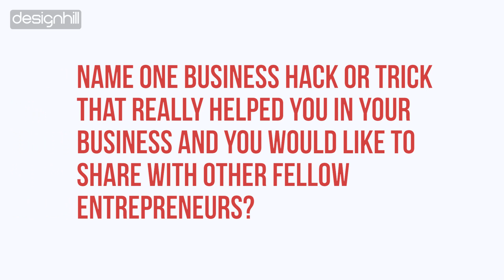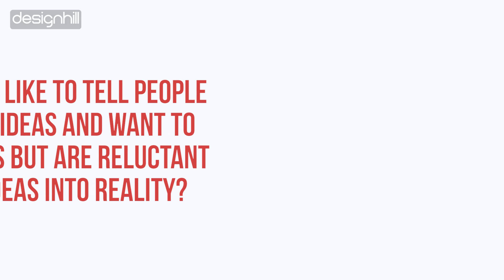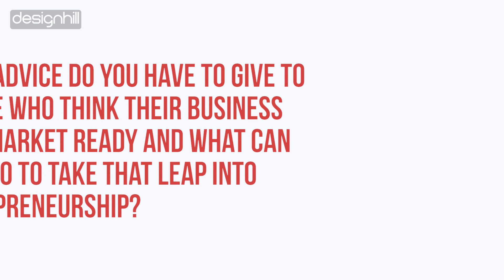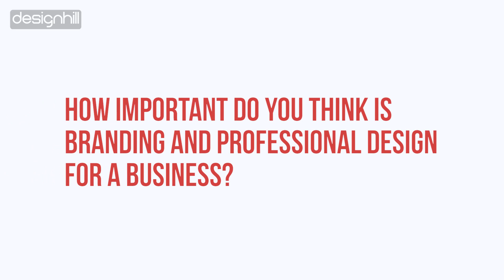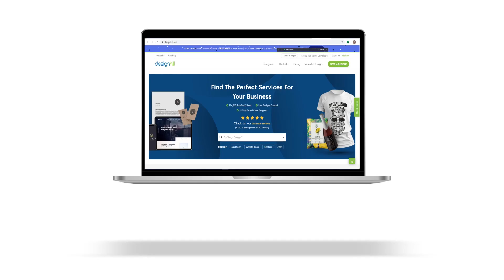Cannabis Future is Legality. It’s Regulation. There is No Next Big Thing. | Javier Hasse | Founder X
Legality's Tips : Great companies start when founders want to change the world, not make a fast buck. Even in the controversial industry like cannabis, constructing a brand name under an accountable founder takes a lot to stand out in any market place.

To honor such brand creators, Designhill presents the series ‘Founder X’ in which we are talking about the success stories of founders, their life, and business struggles. In this video, we have shared the journey of a cannabis entrepreneur, book author and reporter hailing from Argentina, Javier Hasse.

Timestamps of this video:
00:36 Know
01:16 Tell us about your entrepreneurial journey (What inspired you to become an entrepreneur?) And where are you presently?
05:19 What’s your mission as a cannabis content creator and entrepreneur?
06:35 When you decided to be part of the cannabisindustry?
08:05 What is the future of the cannabis industry?
10:25 What challenges did you face when starting your entrepreneurial journey? And how did you overcome them?
12:06 What advice do you have to give to people who want to be founders and think their business isn’t market-ready and what can they do to take that leap into entrepreneurship?
14:14 What does failure or breakdown look like as a cannabisentrepreneur?
15:38 What would you like to tell people who have great ideas and want to start a business but are reluctant to bring their ideas into reality?
18:16 How important do you think is branding and professional design for a business?

 About Javier Hasse:
Javier Hasse is cannabis, hemp, CBD and psychedelics-focused reporter, currently serving as Managing Director for Benzinga Cannabis, and CEO of Spanish language news site El Planteo, a company he co-founded.
As an award-winning reporter and editor, Javier's had roughly 5,000 unique articles published across numerous mass media outlets including CNN, Forbes, MSN, Chicago Tribune, CNBC, Yahoo Finance, Entrepreneur Magazine, MarketWatch, Houston Chronicle, The Street, Nasdaq, Morningstar, Playboy, Benzinga, MERRY JANE, High Times, and many others.

Watch his video and get to know-how is the cannabis industry evolving these days and what it takes to be an ideal founder.

Our community of over 150,000 designers and artists from more than 180 countries bring the world’s best creative talent to your fingertips. From helping business owners crowdsource multiple design contests, to hiring the best designers for one-to-one projects, to millions of unique products created by world-class artists on the PrintShop Marketplace.